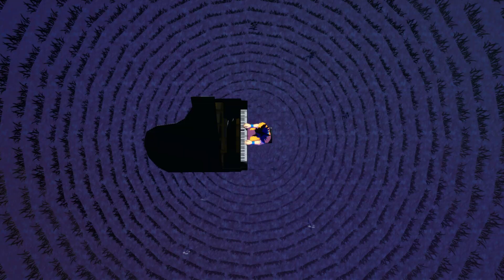【MMD x Dragon Ball / ドラゴンボール】Moonlight Sonata [Goku / 孫 そん 悟空 ごくう]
MMD Request for Yıldız Erden~! I'm so sorry if its took so long, but I hope you like it! ＼(≧▽≦)／

= MMD REQUEST WAITING LIST =
1. 平田学 : Phony / フォニイ [Cure Dream / キュアドリーム]

= CREDIT MMD =
◾Motion: Arcángel Samael
◾Stage: UnluckyCandyFox
◾Effect: Auto Luminous, 4 Color (lanimi & +_+さん)
◾Shader: Power Shader